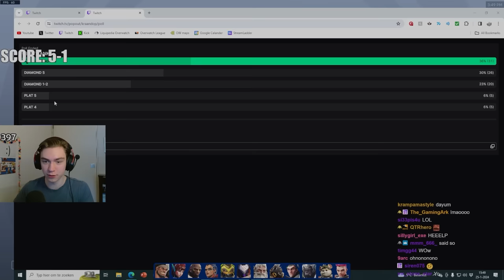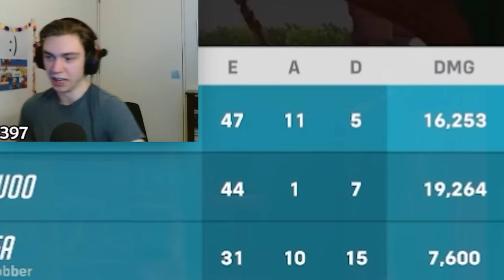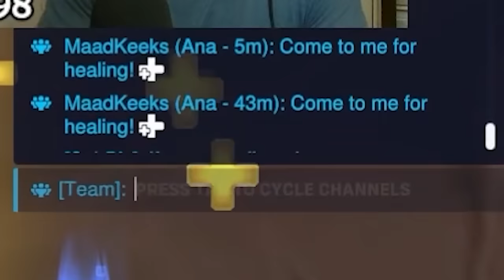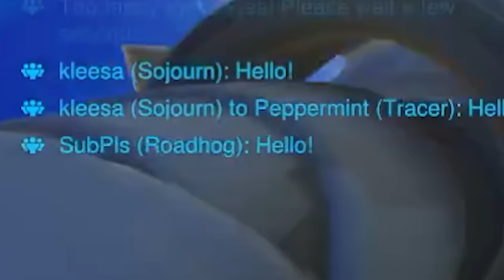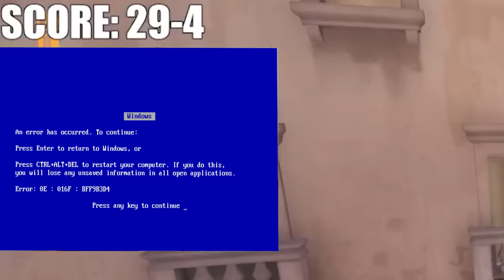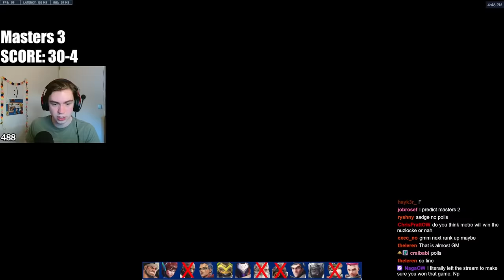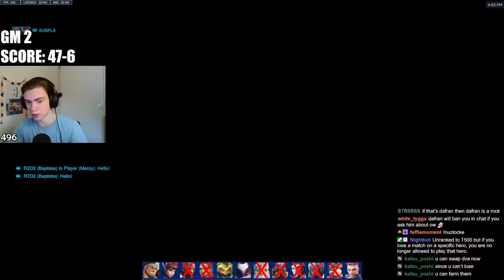I beat Overwatch 2's Hardest Challenge (Nuzlocke)